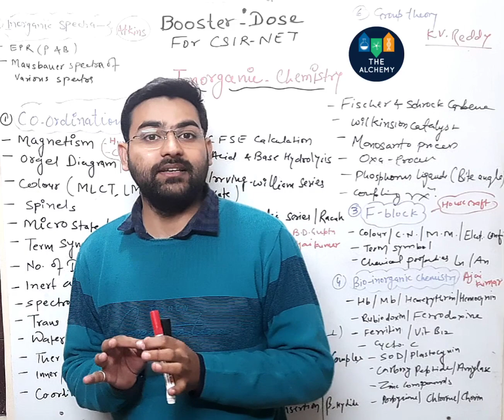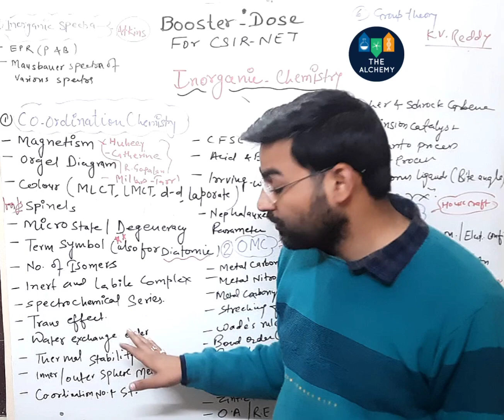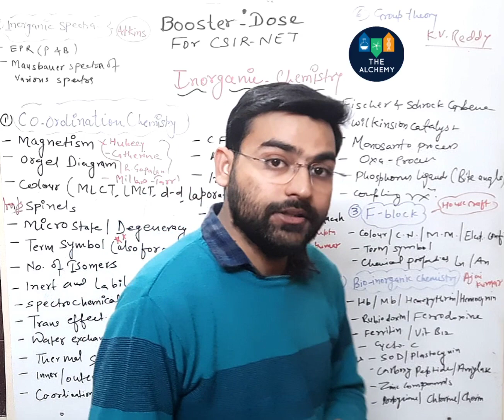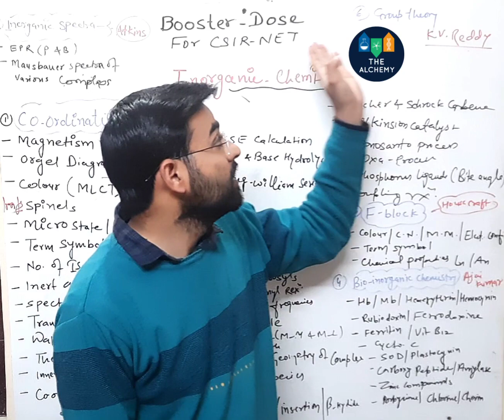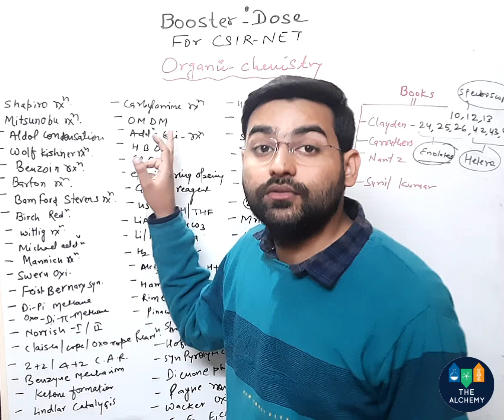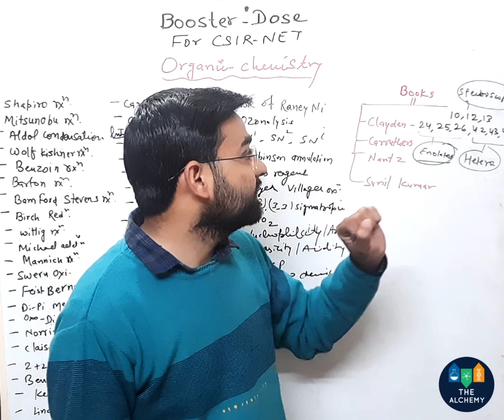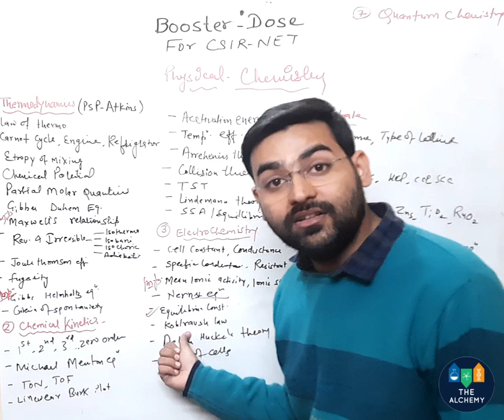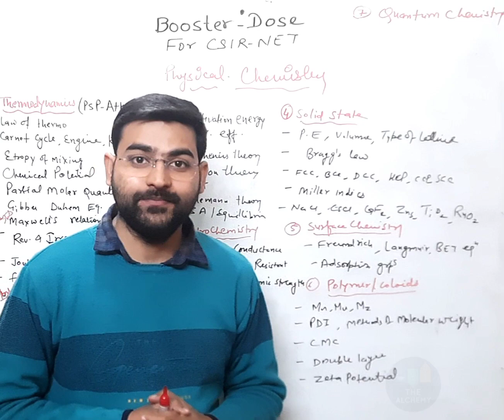Booster Dose for CSIR NET JUNE 2021 Students | Chemical Sciences | Most Important Topics and Books